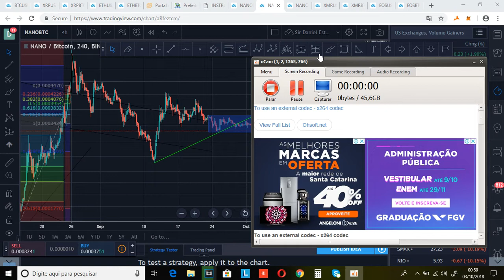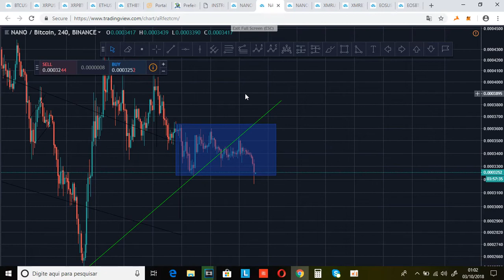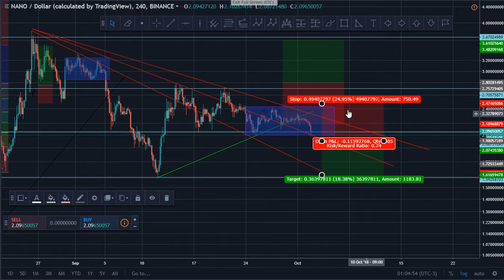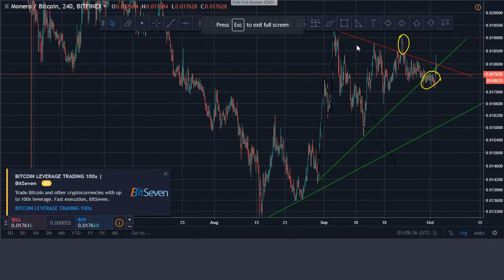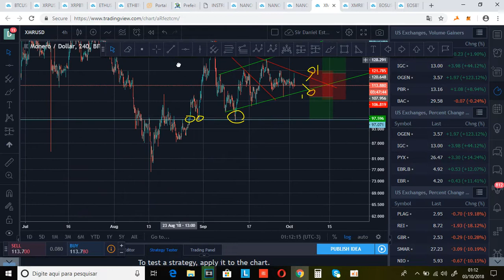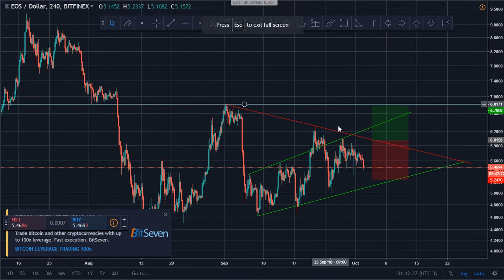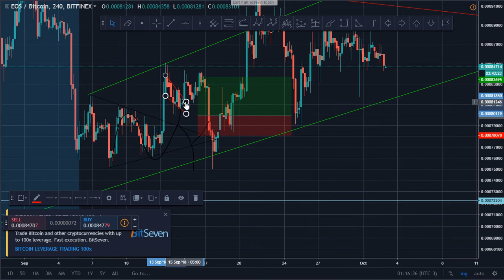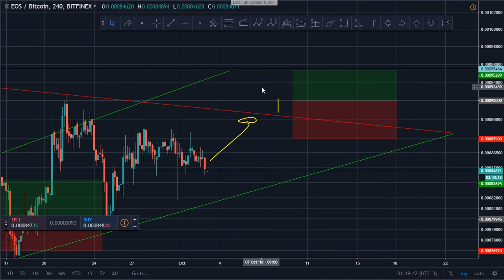Mercado de Criptos 02/10/2018: Nano, Monero e EOS.